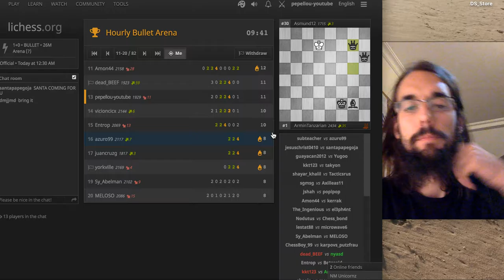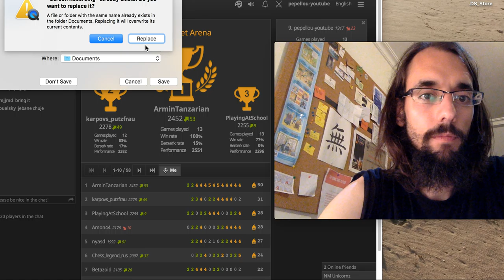Bullet Chess Session #1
Playing some bullet chess. I'm terrible at it!